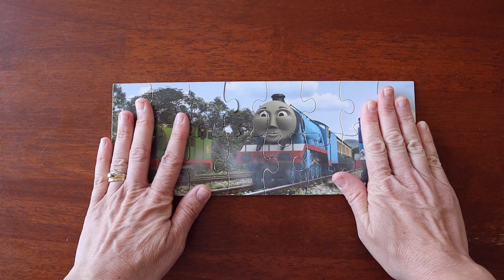Thomas the Tank Engine Magical Puzzle Time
Today I will be creating a magical Thomas the Tank Engine Jigsaw Puzzle with our most beloved characters. Join the fun and lets create.